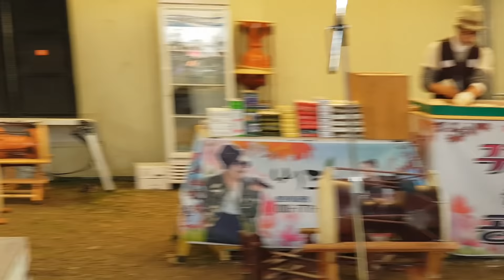민들레 품바 10월21일 낮, 이루워질수없는 사랑에~환장합니다, 보은대추축제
2018년 보은대추축제